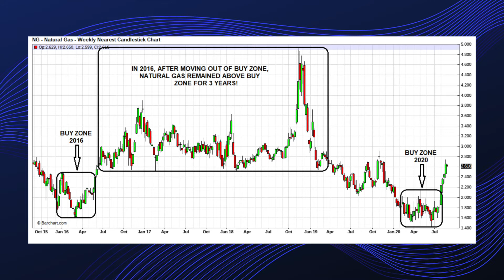Energy Market Update - 31 August, 2020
What should you do as Natural Gas and Electricity prices start moving out of this year's buy zone?

In this video, our Senior Commodity Analyst Ray Franklin explains the Natural Gas market's current condition, as well as the factors involved in its predicted increase long-term.